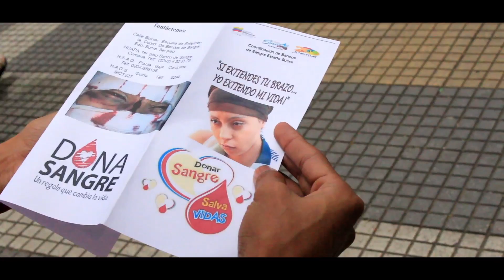Extiende tu brazo - Vídeo 2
Trabajo realizado con fines académicos.